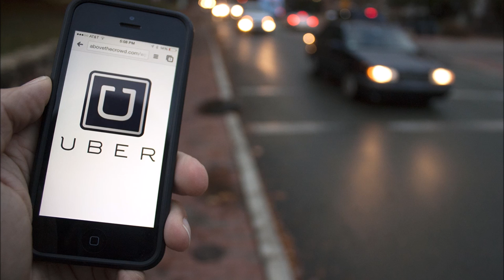Michael Savage discusses his Nigerian Christian Uber driver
Michael Savage (10/15/15): "And why is Obama bringing in Syrian Muslims instead of Syrian Christians?!? ... There's gotta be a compatibility with the nation."